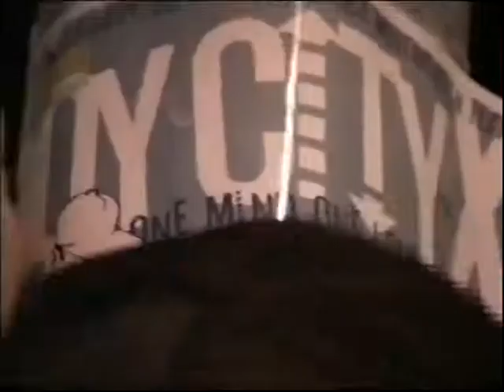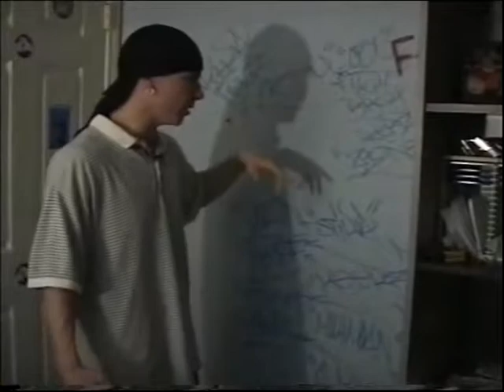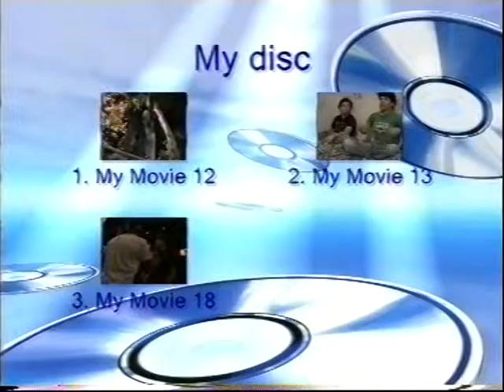FACE 2000 JABROCKSOUL REMIX VIDEO MIXES ARETHA FRANKLYN DEEPER LOVE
FACE 2000 JABROCKSOUL REMIX VIDEO MIXES ARETHA FRANKLYN DEEPER LOVE  INSIDE THE CIRCLE JOSH ARETHA FRANKLYN WHAT A FOOL BELIEVE'S  ARETHA FRANKLYN WHO'S ZOOMIN WHO